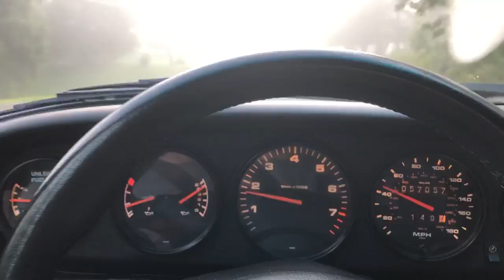PCARMARKET Auction: Porsche 993 Carrera Cabriolet Drive